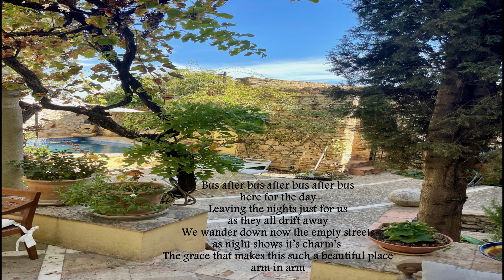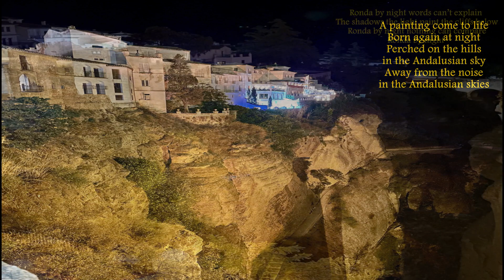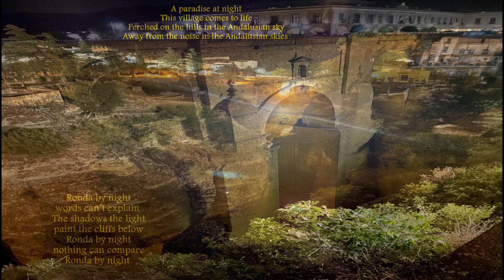RONDA BY NIGHT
Bus after bus after bus after bus here for the day
Leaving the nights just for us as they all drift away
We wander down now the empty streets as night shows it’s charm’s
The grace that makes this such a beautiful place arm in arm

A painting come to life
Born again at night
Perched on the hills in the Andalusian sky
Away from the noise in the Andalusian skies

 (CHORUS) Ronda by night words can’t explain
The shadows the light paint the cliffs below
Ronda by night nothing can compare

Balance the dawn and all of it’s charm with the tourist parade
The price that we pay to share this bouquet of natural design
It’s the jester’s reward that’s left by hoards in this travel ballet
The half-life that’s ours the daily routine while accordion’s play
A paradise at night
This village comes to life
Away from the noise in the Andalusian skies (CHORUS)